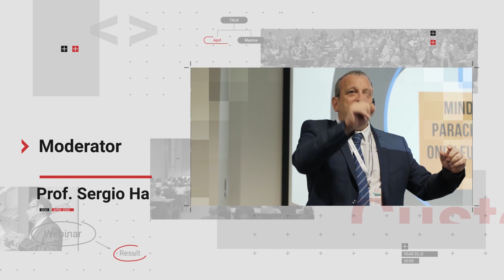GCH Webinar: MIS Treatment of Myoma Laparoscopic Approach Part 1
Content video